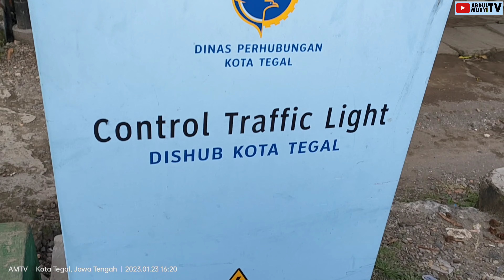TRAFFIC LIGHT INI KEMBALI BERFUNGSI SETELAH LAMA MATI SURI? || SIMPANG PASAR SUMURPANGGANG, TEGAL